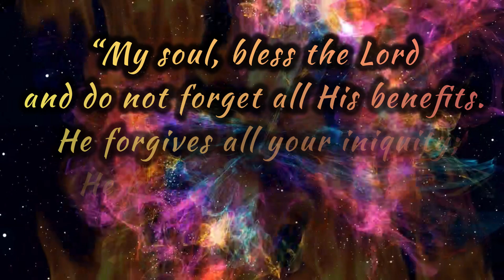🧠 DIVINE⚡️ HEALTH🫀|| A SPIRITUAL JOURNEY